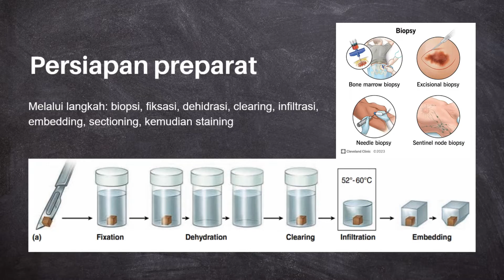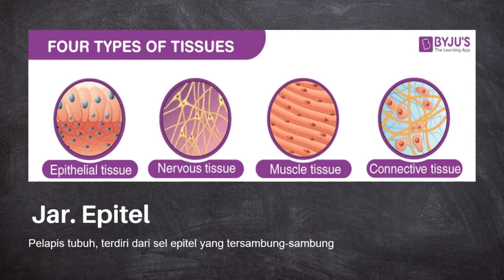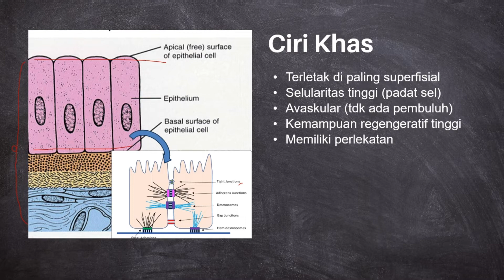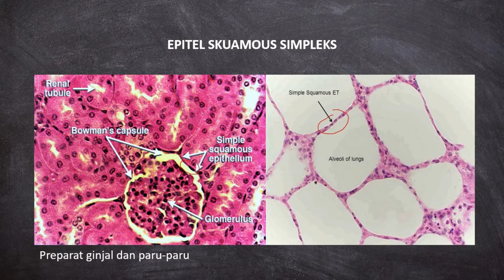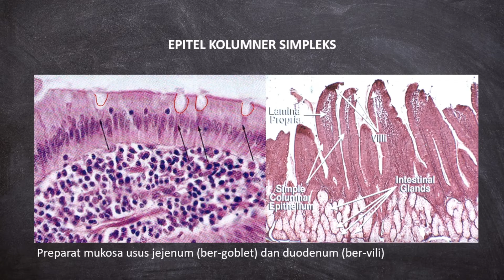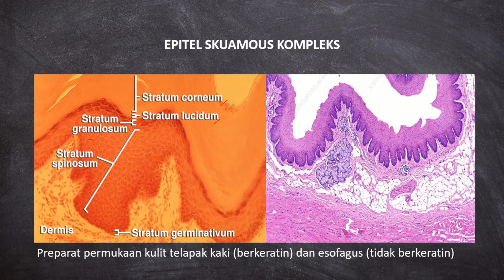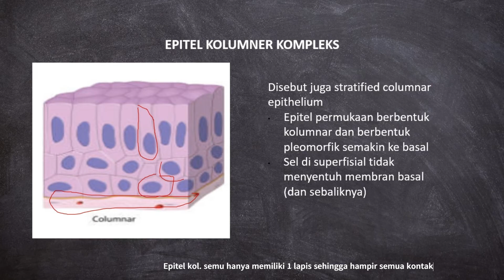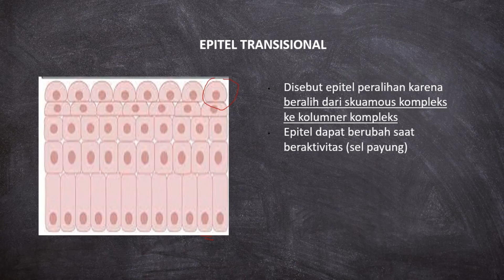Histologi Jaringan Epitel | Histology 101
Epitel kolumner, kuboid, hah apa?  Yuk bahas sedikit mengenai histologi.

Referensi materi histologi:
- Junqueira's Basic Histology: Text and Atlas PDF